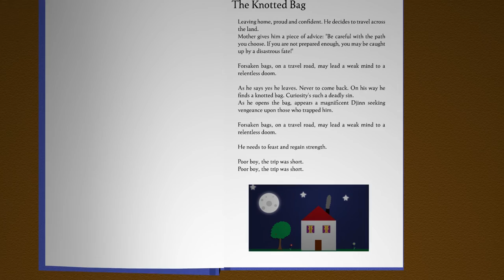TEMNEIN - The Knotted Bag (LYRIC VIDEO)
TEMNEIN - The Knotted Bag (LYRIC VIDEO). Taken from the upcoming album "Tales: Of Humanity And Greed" out worldwide on May 22nd! Stream it on all major streaming plateforms

Heartsick under exclusive license to Blood Blast Distribution - 2019.

Video produced by Julien De Giorgio.

Formed in France in 2009, Temnein is a Melodic Death Metal band, for fans of At the Gates, Dark Tranquillity, Ghost Brigade, Insomnium, Opeth, In Mourning.

Lyrics:
Leaving home
Proud and confident
He decides
To travel across the land
Mother gives him
A piece of advice
Be careful with
The path you choose
If you are not prepared enough
You may be caught up
By a disastrous fate
Forsaken bags
On a travel road
May lead a weak mind
To a relentless doom
As he says yes he leaves
Never to come back
On his way he finds a knotted bag
Curiosity's such a deadly sin
As he opens the bag
Appears a magnificent Djinn
Seeking vengeance upon
Those who trapped him
Forsaken bags
He needs to feast
And regain strength
Poor boy
The trip was short
Poor boy